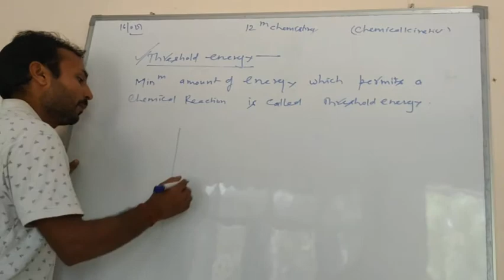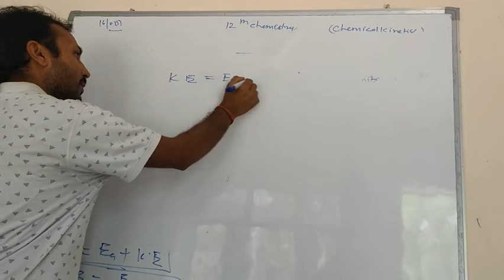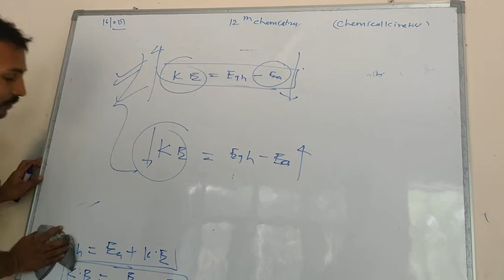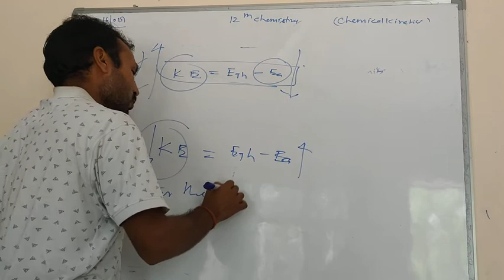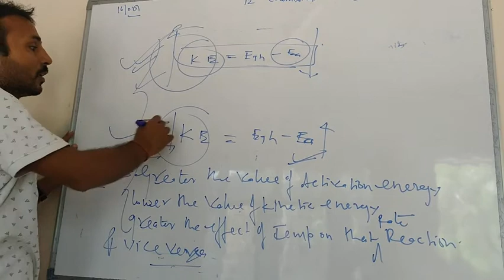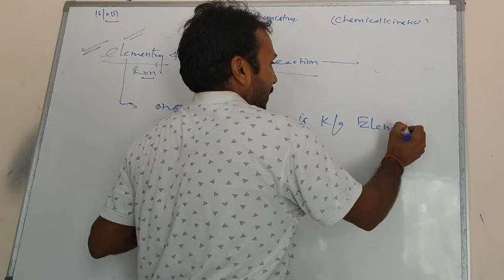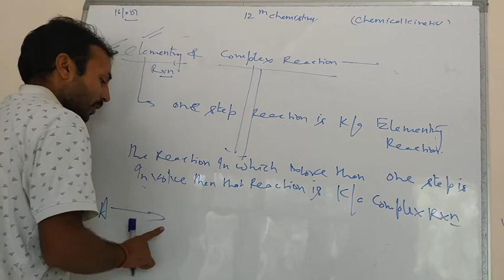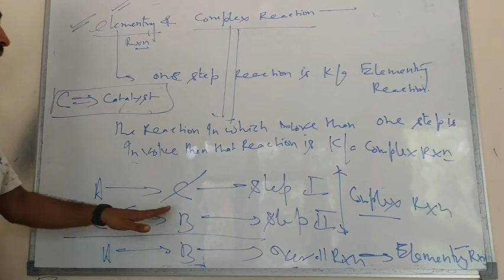12th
Chemistry part.2